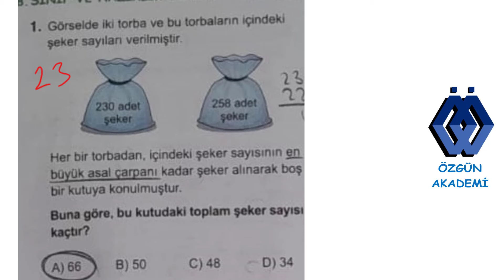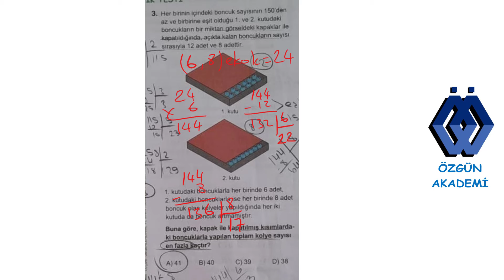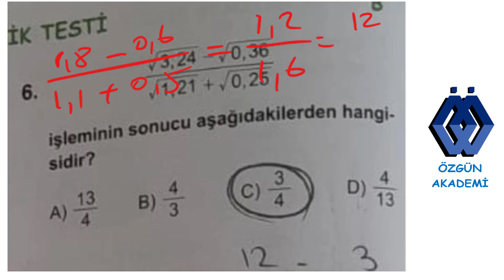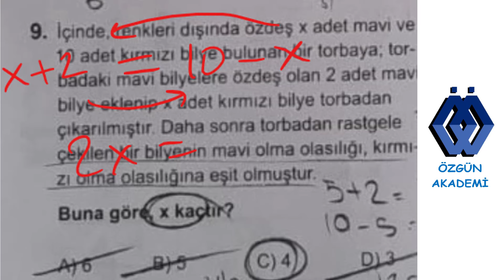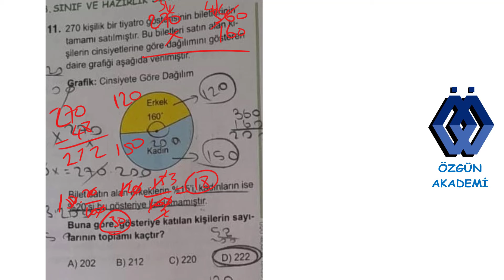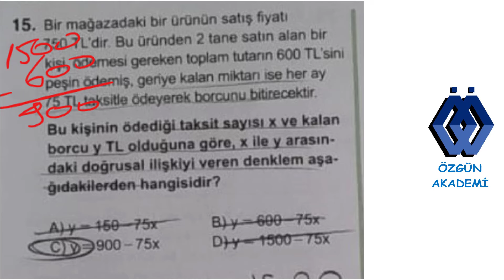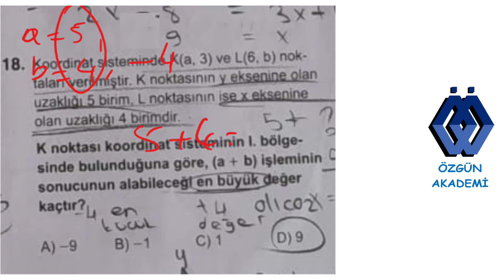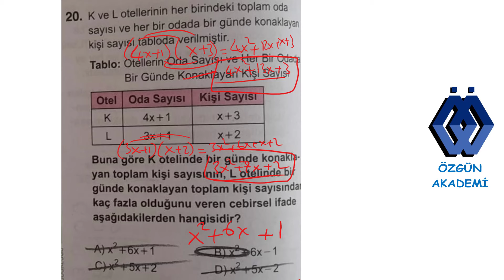2024 8. SINIF BURSLULUK SINAVI MATEMATİK TESTİ ÇÖZÜMLERİ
8. sınıf 2024 yılı bursluluk sınavı matematik testi çözümleri matematik yeninesil #8.sınıf